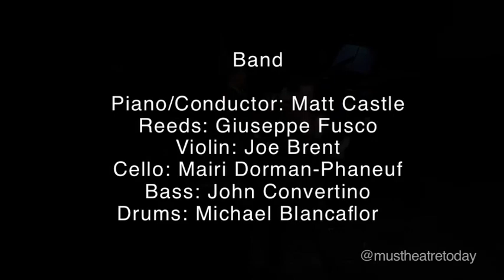Launch Concert: "Hold My Hand" - Jeff Blumenkrantz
ContemporaryMusicalTheatre.com Launch Concert
Second Stage - New York City

Laura Josepher, Director

Music & Lyrics by: Jeff Blumenkrantz
Jeff Blumenkrantz, Performer

BAND
Piano/Conductor: Matt Castle
Reeds: Giuseppe Fusco
Violin: Joe Brent
Cello: Mairi Dorman-Phaneuf
Bass: John Convertino
Drums: Michael Blancaflor

This song (and over 600 others) are available for purchase on ContemporaryMusicalTheatre.com.